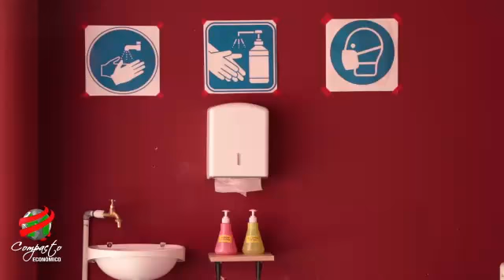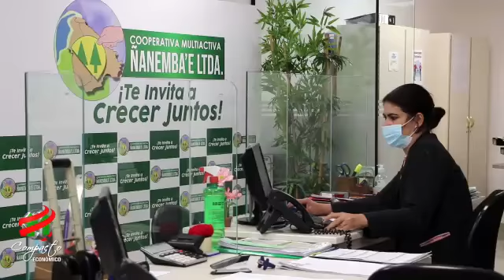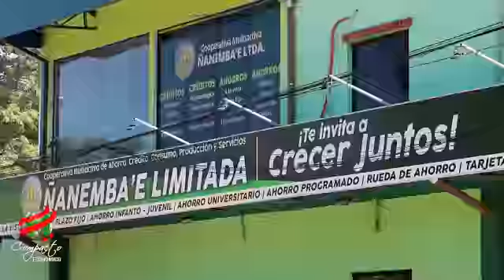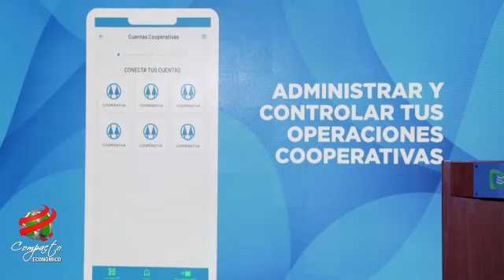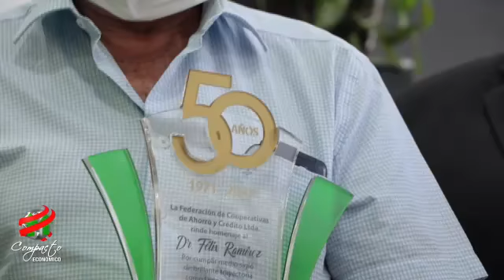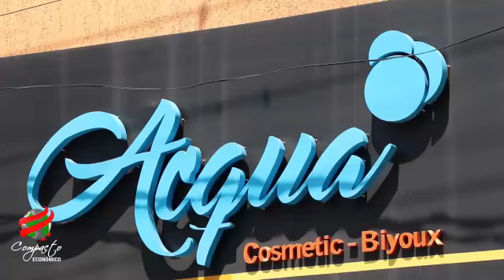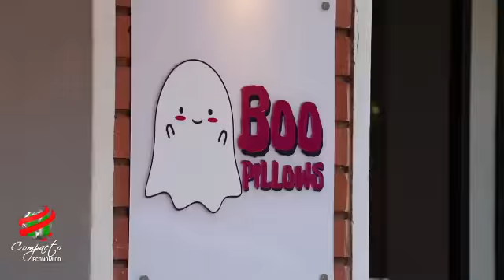COMPACTO ECONOMICO Jueves 25 de Marzo de 2021 1850